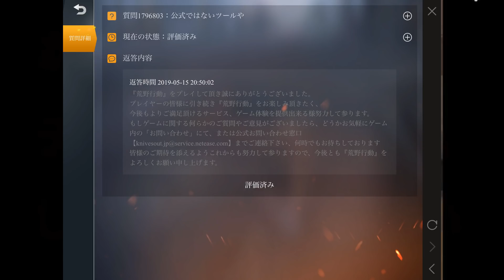【荒野行動】運営がリセマラを黙認！？公式回答が来ました！【金券無料無限ガチャ】